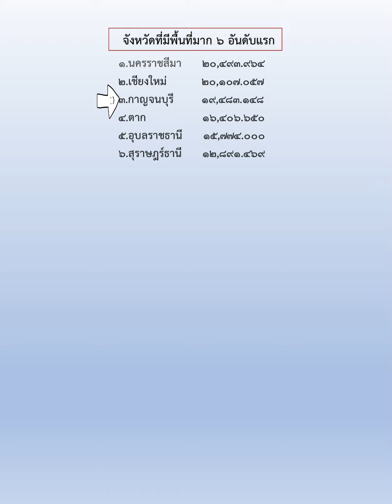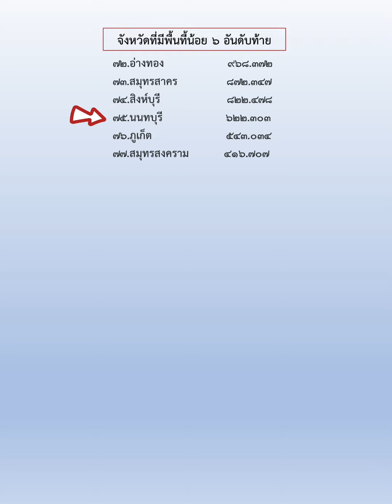เรียงลำดับจังหวัดที่มีพื้นที่มากสุดไปน้อยสุดของประเทศไทย